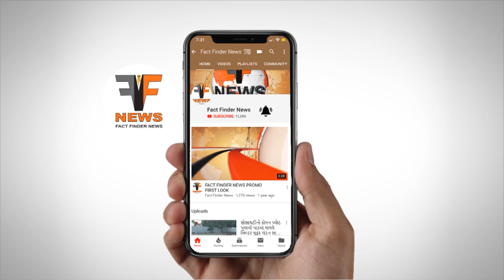GSFC એમોનીયા ટેન્ક લીકેજ :NDRF અને ફાયરબ્રિગેડનું સંયુક્ત મોકડ્રીલ